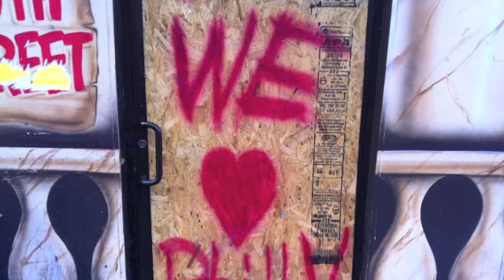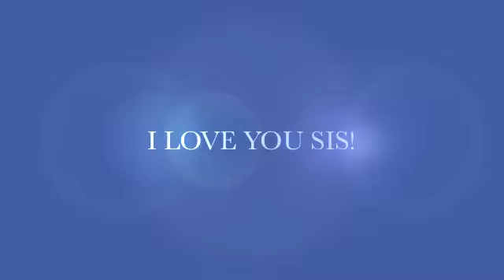Thanks to Stitch, we became BFFS!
Feel free to check out the journey that Marcela and I traveled through together from May-December 2012 on the Disney College Program!! Credits to Marcela for putting this video together. I loved it!